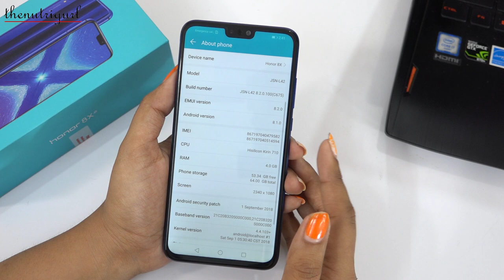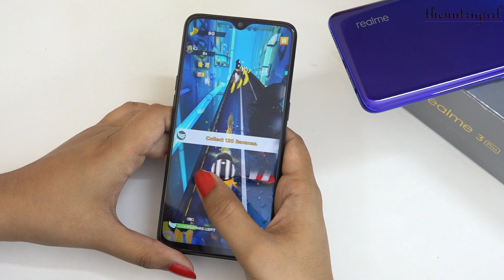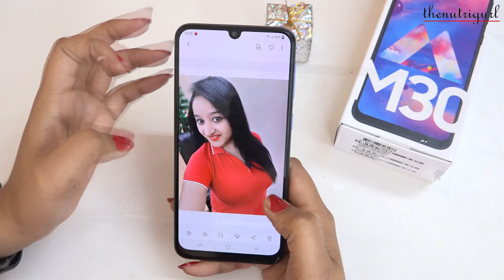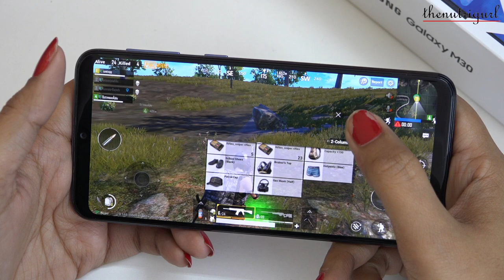Top 5 Phones Under 15000